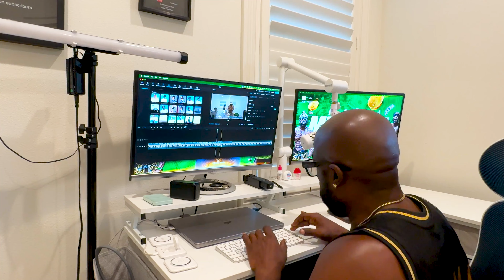Weight Gain - Day 17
I'm here to help you get Healthy & Wealthy